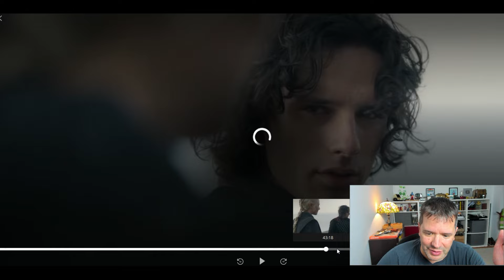House of the Dragon S2E6 Review | SO Woke it´s now just STUPID